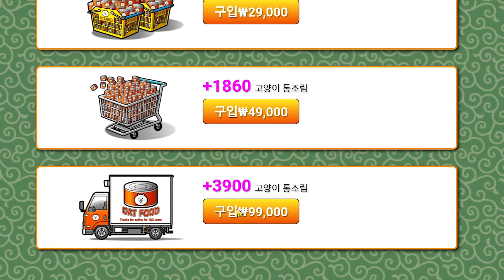차원을 초월한 냥코세상! 레전드 제로 모험! [냥코대전쟁]